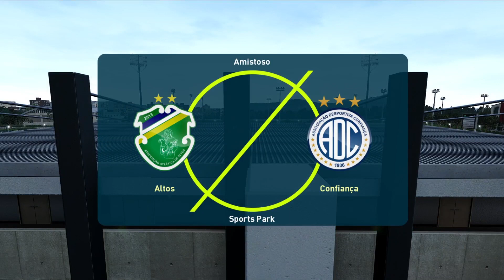Altos 2 x 1 Confiança | Melhores Momentos | Copa do Nordeste 2021 | 1ª Rodada [PES 2021]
Veja como assistir Altos 2 x 1 Confiança | Melhores Momentos | Copa do Nordeste 2021 | 1ª Rodada

✅ Inscreva_se também nos outros canais parceiro do Rodrigo Gamer 18

No canal Rodrigo Gamer 18 você encontra as melhores prévias com informação e entreterimento do FUTEBOL MUNDIAL! 🤙😎